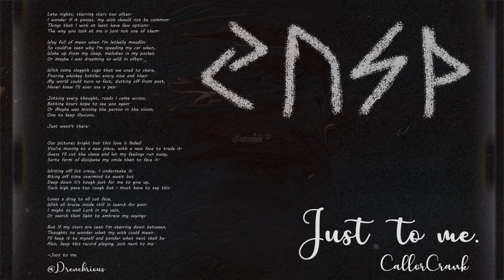CallorCrank - Just to me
Just to me~

Late nights, starring stars too often.
I wonder if it passes, my wish should not be common.
Things that I wish at least have few options.
The way you look at me is just not one of them.

Way full of mean when I'm lethally maudlin.
So could've seen why I'm speeding my car when,
Woke up from my sleep, melodies in my pocket
Or maybe I was dreaming so wild in often.

With some sluggish cups that we used to share,
Pouring whiskey bottles every now and then.
My world could turn so fast, dusting off from past,
Never knew I'll ever use a pen.

Jotting every thought, roads I came across,
Betting hours hope to see you again.
Or Maybe was missing the person in the vision,
One to keep illusions,

Just wasn't there.

Our pictures bright but this love is faded.
You're moving to a new place, with a new face to trade it.
Guess I'll cut the chase and let my feelings run away,
Sorta form of dissipate my smile than to face it.

Writing off list crazy, I understate it.
Biting off time overmind to await but
Deep down it's tough just for me to give up,
Such high pace too rough but I must have to say this.

Loves a drug to all cut face,
With all bruise inside still in search for pain.
I might as well Lurk in my vain,
Or search that light to embrace my sayings.

But If my stars are seen I'm starring down between,
Thoughts no wonder what my wish could mean.
I'll keep it to myself and ponder what next shall be.
Also, keep this record playing, just next to me.

~Just to me

Copyright-free on all platforms
(Just leave my YouTube or SoundCloud link in the video description)

New Music Every Week. :)